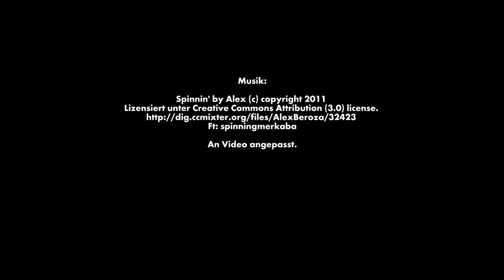ABIMIG® A – Leicht und robust!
Die neuen, leistungsfähigen ABIMIG® A LW-Schweißbrenner mit feststehendem Brennerhals sind immer dann optimal, wenn bestmögliche Schweißergebnisse mit einer Brennerhalsgeometrie
erzielt werden sollen. Die schlanken, geraden Griffe erlauben unterschiedliche Haltungspositionen und Flexibilität bei der Brennerhaltung. ABIMIG® A LW-Brenner sind dank der doppelten Fixierung des Brennerhalses besonders gut gegen mechanische Verformung geschützt. Sie bestechen durch ihr niedriges Gewicht. Wissenschaftliche Studien bewiesen: Das bekannte leichte ABICOR BINZEL low-weight Bikox®-Kabel mit bis zu 50 % Gewichtseinsparung reduziert die körperlichen Belastungen der Schweißer erheblich und trägt so aktiv zu einer Verbesserung der Arbeitsumstände bei.

Weitere Informationen über die Schweißbrenner ABIMIG® A finden Sie auf unserer

Folgen Sie uns auf den sozialen Netzwerken! Wir informieren Sie hier über alle Produkte und Neuigkeiten rund um ABICOR BINZEL.

Ft: spinningmerkaba
An Video angepasst.